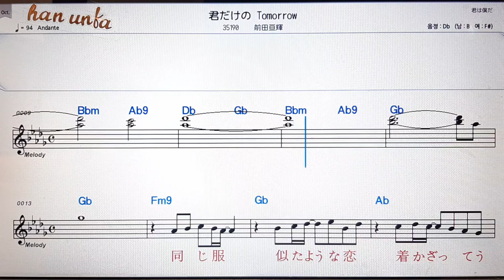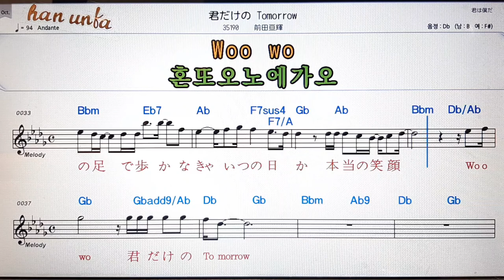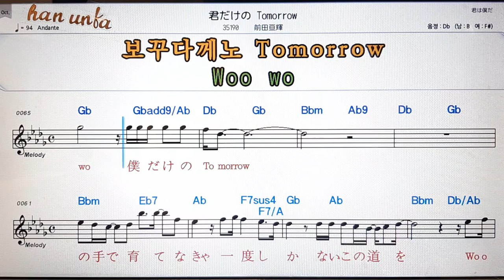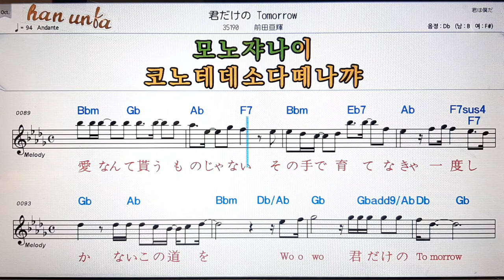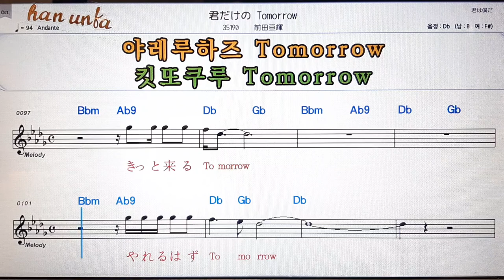카미또노오모이데/오다카즈마사💕日本の歌*Karaoke*Sheet Music*(한*일본어 동시 발음)韓国語 日本語の同時発音